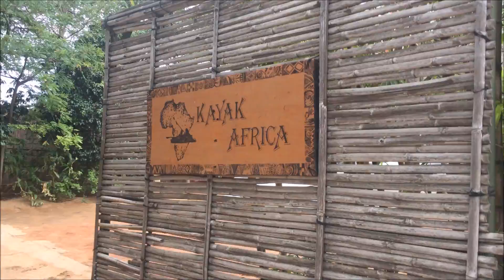Malawi Day 2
This is the second day of our family trip to the beautiful Malawi!